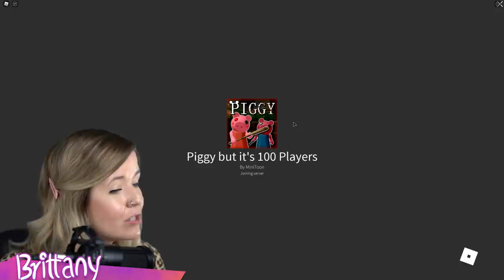I Used Glitches to Beat Piggy in a 100 Player Server! ( Roblox)